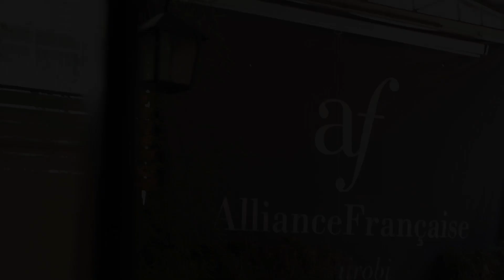The Guidebook on State Obligations for CRSV- Kenya 2023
Nairobi, December 2023. The Guidebook on State Obligations for Conflict-Related Sexual Violence, a handy toolkit to support survivors of conflict-related sexual violence, was launched in Nairobi. Several survivors, humanitarian lawyers, and authorities attended this event.

This event was organised by the Red Line Initiative (Mukwege Foundation), members of the SEMA Network, Alliance Française de Nairobi, French Embassy in Kenya, the British High Commissioner in Kenya, the Utu Wetu Trust, and Legal Action Worldwide.